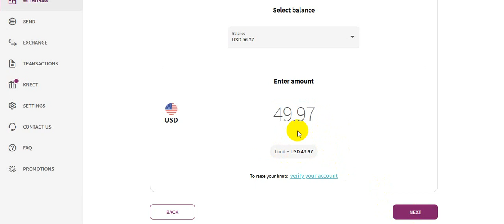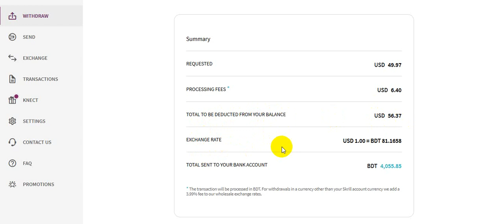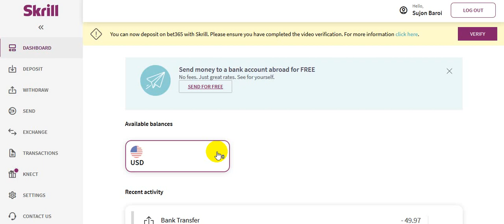How to Send money Skrill to Skrill Bangla tutorial